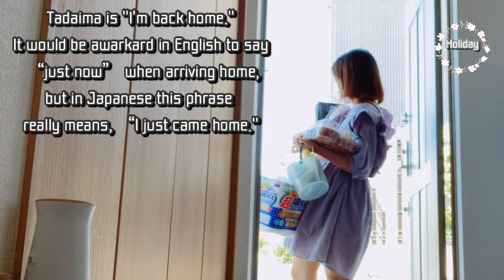NEW BABY 🚼 JAPANESE FILIPINO FAMILY【フィリピン国際結婚】フイリピン日本家族